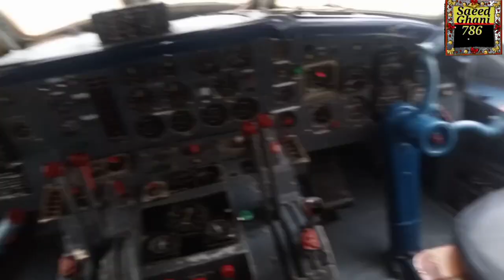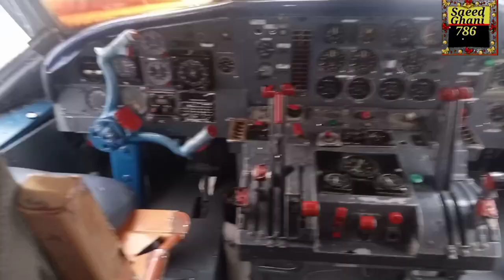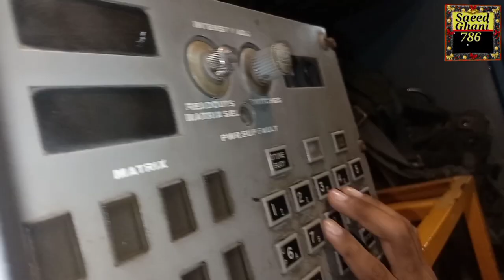Karachi Maritime Museum part 1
Karachi Maritime Museum part 1||maritimemuseum

Karachi museum
karachi museum
karachi museum park
karachi museum mm alam plane
karachi paf museum
paf museum karachi winterland
ticket price
paf museum karachi rides
2023
karachi science museum
paf museum karachi ticket price
pf museum karachi 2023
The great history of Pakistan's Airforce has
glorious and most memorable incidences. In order
to preserve the history of the Pakistan Air Force,
Pakistan Airforce Museum is made near Shahrah e
Faisal Karsaz flyover.
The walls of the museum have different posters
and photographs that display the different eras of
nd photographs that display the different eras of
the Pakistan Airforce.
Different planes and jets can be witnessed while
entering the museum.
Martyrdom wall has the pictures of all martyrs are
put up as medals of martyrs' dedication and
tribute, services for the motherland protecting
airways of country.

CairoMuseum